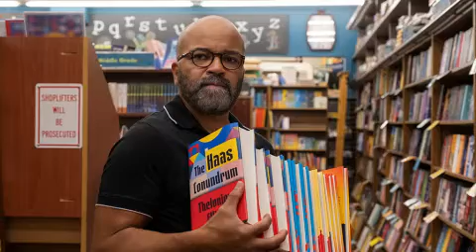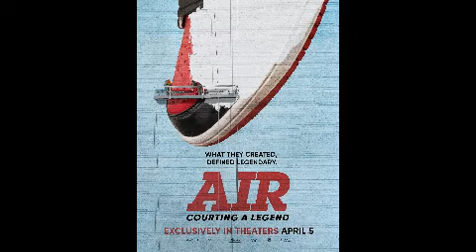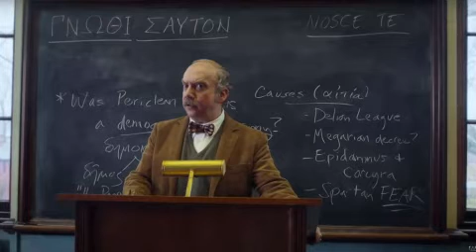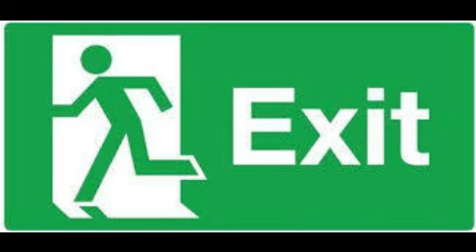Lambcast 717 Top Ten Films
Between the guests on the show this week, there were 37 different films that made our Top Ten Lists. The number goes up even higher when you add in the lists submitted to the show by those that could not be with us live.  There is a wide range of opinions on some of the films, in fact if we were doing a 10 worst list, some films from this show would overlap. The Lambs are nothing if not diverse when it comes to their opinions. The show this week is epic, with guests Tony Coogan, Latoya Austin, Howard Casner and Rishabh Vashishtha joining Richard for the discussion. We had lots to talk about and we talked a lot.